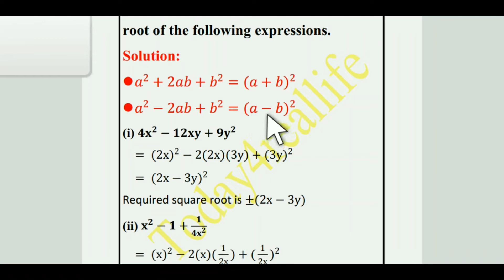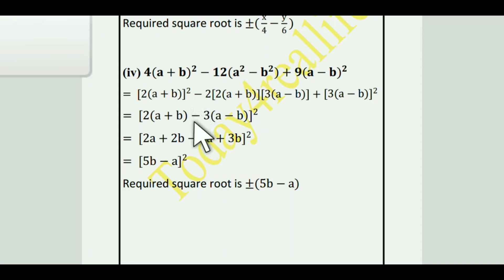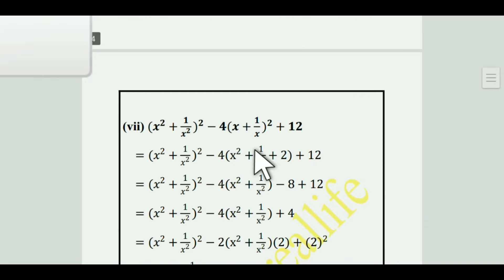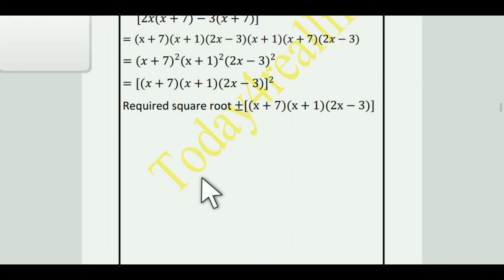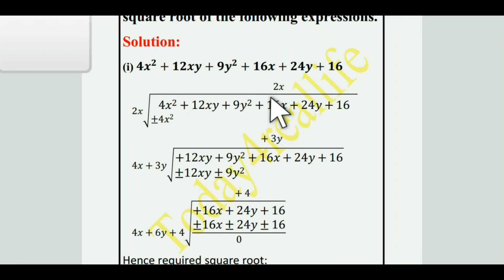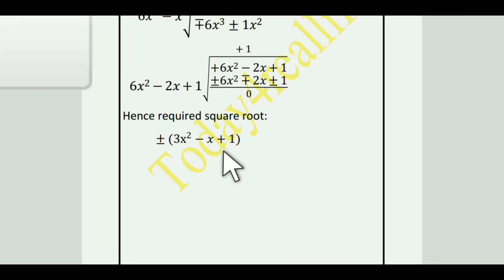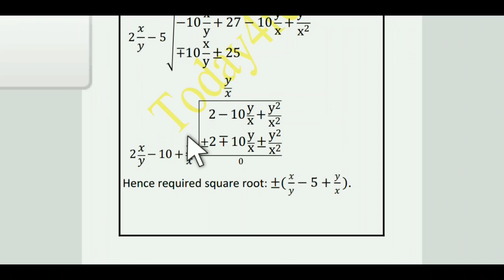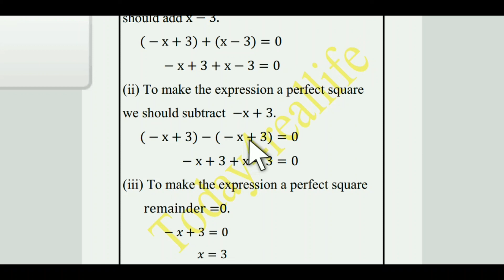9 Class Chapter 6 Exercise 6.3 ||Complete Exercise 6.3 Solution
9 Class Chapter 6 Exercise 6.3 ||Complete Exercise 6.3 Solution || Chapter 6 Solution

1.    Use factorization to find the square root of the following expressions.

2. Use division method to find the square root of the following expressions.

3.  Find the value of k for which the following expressions will become a perfect square.

4.  Find the values of l and m for which the following expressions will become perfect squares.

5.  To make the expression 9x4 – 12x3 + 22x2 – 13x + 12, a perfect square.

Find the H.C.F. of the following by factorization.
Find the H.C.F. of the following by division method.
Find the L.C.M. of the following by factorization.
Find square root by using factorization
Find square root by using division method.

We learned to find the H.C.F. and L.C.M. of algebraic expressions  by the methods of factorization and division.
• We  established  a  relation  between  H.C.F.  and  L.C.M.  of  two  polynomials p(x) and q(x) given by the formula L.C.M x H.C.F = p(x) x q(x) and used it to determine L.C.M. or H.C.F. etc.
• Any unknown expression may be found if three of them are known  by using the relation
L.C.M x H.C.F = p(x) x q(x)
• H.C.F  and  L.C.M  are  used  to  simplify  fractional  expressions  involving basic operations of +, – , x , ÷.
• Determination of square root of algebraic expression by factorization  and division methods has been defined and explained.

Notes of Exe 6.3,Exe 6.3 solution
Question 4 part i and ii
Ch 6 Exe 6.3 Question 4 and 5
Exercise 6.3 Solution questions 4 and 5
Complete chapter 6 Solution
Complete Exercise 6.3 Solution